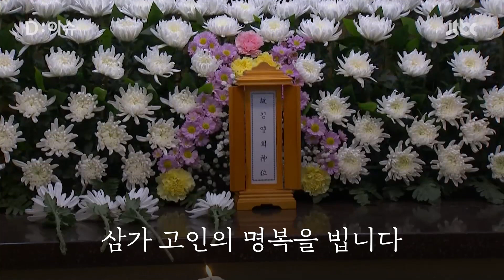'거인병 투병' 여자농구 은메달리스트 김영희가 남긴 장면들｜D:이슈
1984년 LA올림픽 여자농구 은메달리스트 김영희 선수가 지난달 31일 향년 60세로 세상을 떠났습니다. 키 2m 5cm, 역대 최장신 센터로 활약한 김 선수는 36년 전 거인병으로 불리는 말단비대증 진단을 받고 투병해왔습니다.

따가운 시선에도 먼저 이웃들에게 웃으며 다가갔고, 단칸방에서 생활하면서도 기부와 봉사를 이어갔습니다. "마음은 솜사탕"이라며 언제나 소녀처럼 웃었던 김영희 선수가 남긴 장면들을 담았습니다. 삼가 고인의 명복을 빕니다.